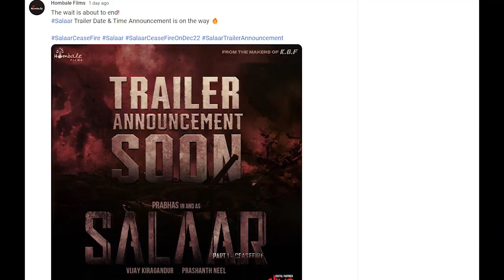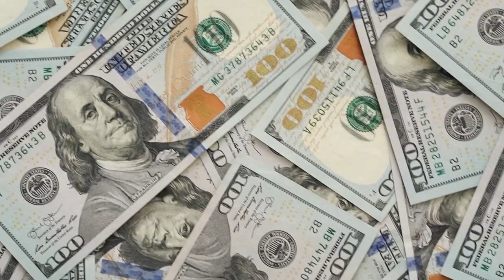trailer salaar release date fix prabhas new movie update prabhas and prashanthneel salaar movie